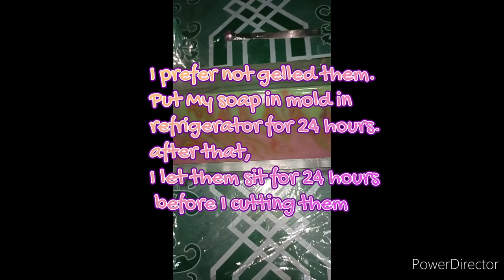Making & Cutting Outlander Soap. Oasis Swirl Thecnic | Soap Challenges Clubs Mei 2022.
Outlander Soap With Oasis Swirl This is my forth attempt I following Soap Challenges Clubs and this my soap. This clubs are place for soap maker of creative people to challenge they self for learn new Thecnic and meet another maker all around the world. Hosted by @soapchallengeclub. This May we challenge to make soap with  new Thecnic: Oasis Swirls. Our guest teacher this month is @edgar_kameraki from Mexico. This thecnic is different like common swirl  I ever do before (Butterfly Swirl). To make this Oasis Swirl, I had makes "detailplan" in more detail than before. Frist The composition of colors, the composition of oil, and plan how I will move them in to driver and how I will give last touch with Heart Swirl to created Oasis dessert effect. Just like Zen meditation of mind.

There is a view point I will take in this process. Frist, In this soap, I try use Colors wheel (for very frost time, I use them seriously). The video tutorial Edgar make me do some little research about what is a colors. You can see The result in my soap. Second, about temperature. My living place have warm/hot weather. So I decide to work on some matrial who work in low temperature. I use Raw Goat Milk with low temperature at  21°C ( for Lye Solutions) and 26°C (for oil). The sugar of the milk help to prevent fasting trace. In this soap I am not gelled them so I use freeze method.  next I will plan do some gelled for Goat Milk Soap. Third, I use hand stirring to make emlusion of soap it  me give me more time to pouring ombre and pouring drop swirl in the midel in soap.

This soap I use Saffron & Cedar Fragrance from Nature garden. The smell is woody and for me, they can use for women and man. For colorant I use Nurture Mica's & Brambery Mica. I try to mixing some mica to get a tone color.